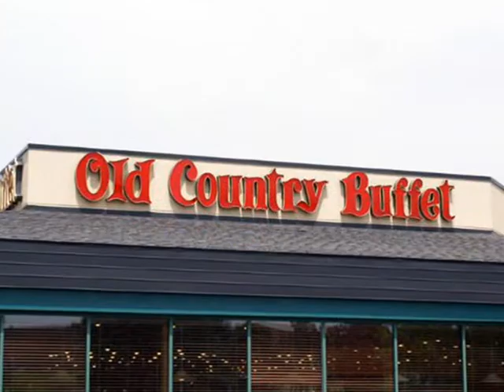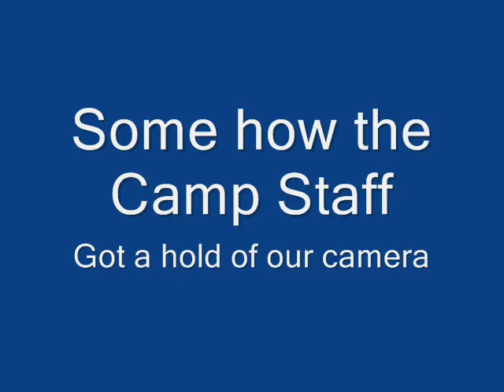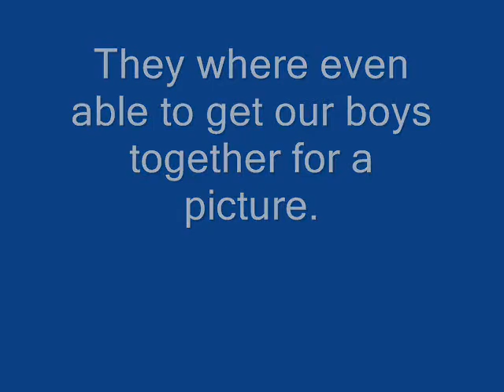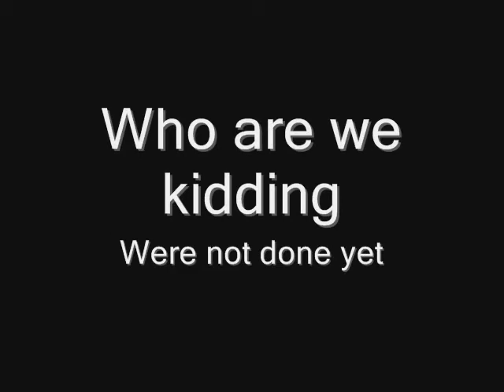Milton Wisconsin Troop 454 "2013 Boy Scout Summer Camp"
Our adventures to Camp Phillips summer camp in Rice Lake Wisconsin